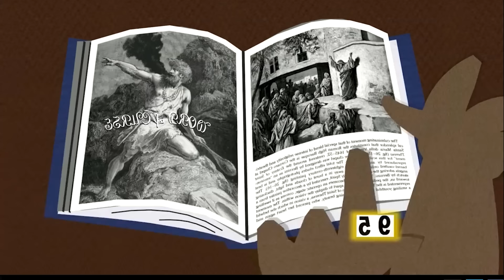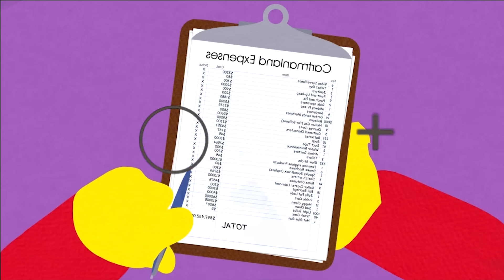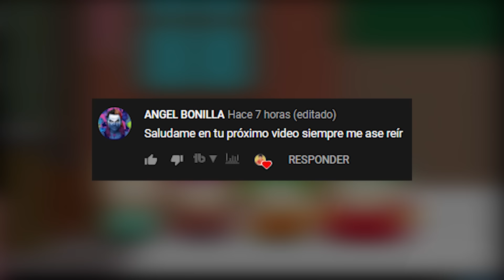SOUTH PARK quita temporada | Resumenes de series | Cesar Andre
En la temporada 5 de South Park veremos que todo el país estará emocionado porque dirán una grosería en televisión. Algo que no entiende Kyle porque siente que no es para tanto. Sin embargo , nadie imaginaba el gran peligro que despertarían.  Ademas veremos a Kyle poner su fe a prueba cuando el caiga enfermo mientras Cartman gane una gran cantidad de dinero que hara que se compre su propio parque de diversiones.